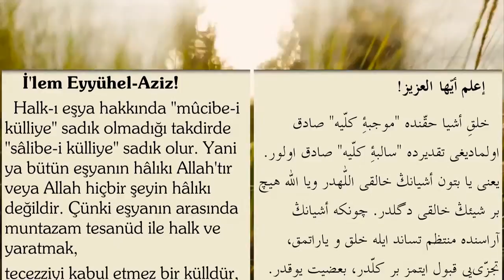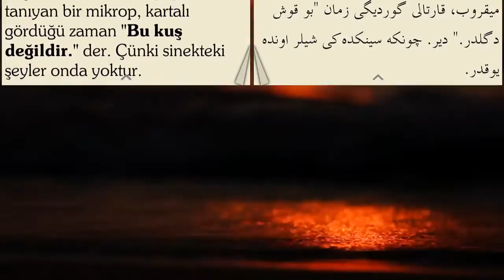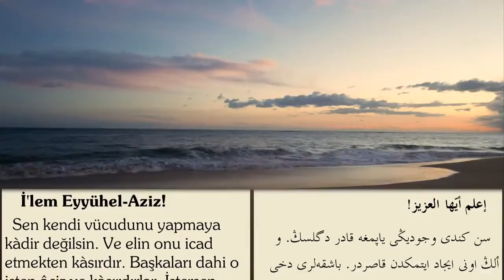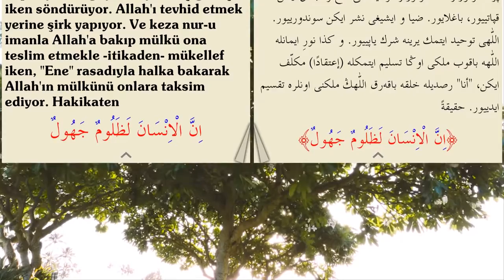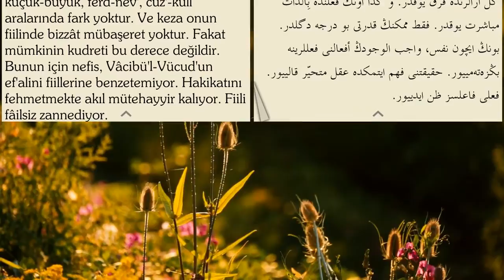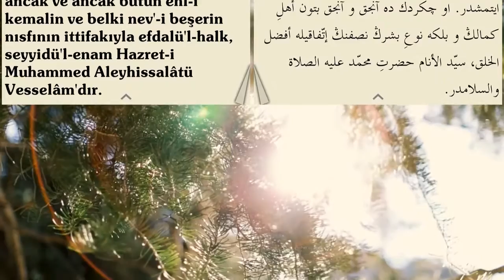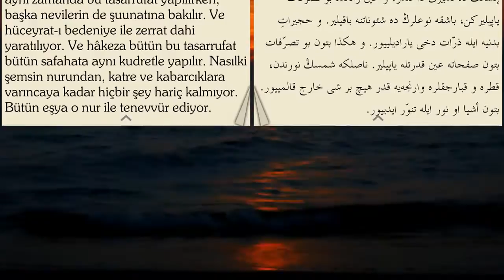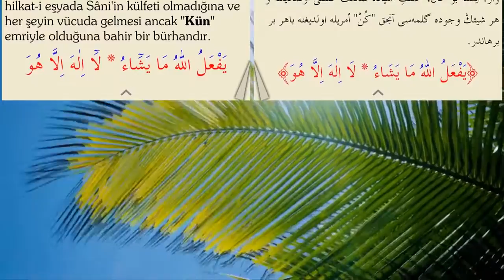Zerre Risalesi 2 - TEFEKKÜRHANE